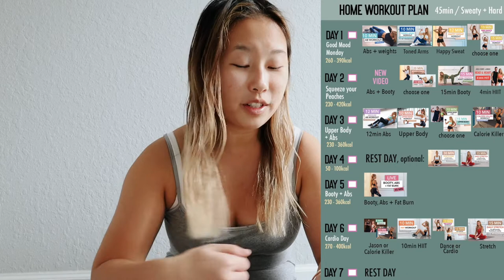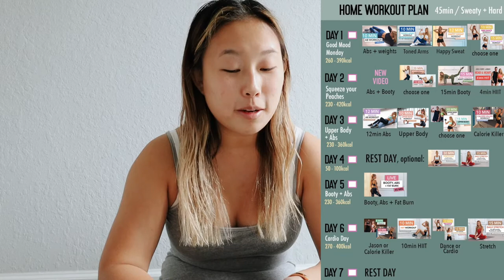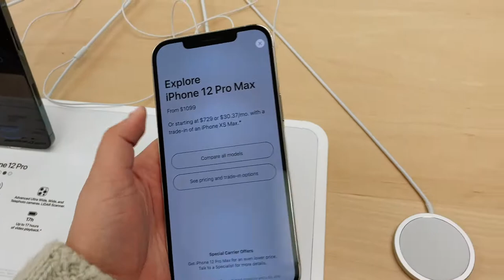only gained 2.6 lbs! FitnessJourney week 46 update + SECRET SANTA MATCHING 🎅🏼 | VLOGMAS DAY 4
In this vlogmas vlog I give you my week 46 fitness journey update. I can't believe I only gained 2.6 lbs during Thanksgiving! I'm surprised.. I also did some secret santa matching for our family game this year with will be super fun! We are not getting together this year so doing a secret santa over zoom will be something new and exciting!

Alex Jayne
3050 Dyer Blvd.